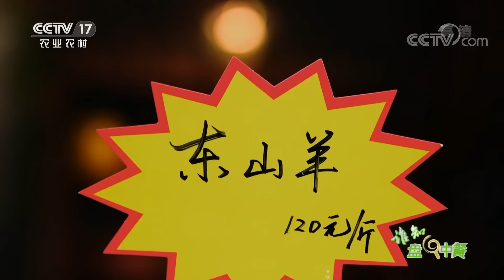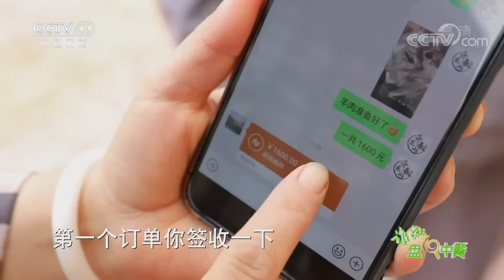《谁知盘中餐》万宁东山羊 跳出来的美味 20200429 | CCTV农业